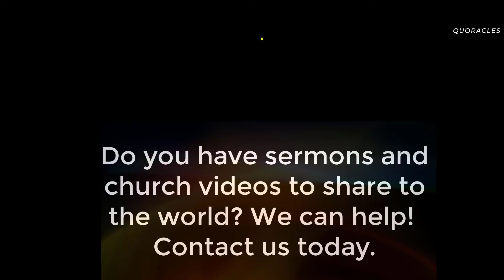Lamentations -Holy Bible -KJV –High Quality Audio Bible-Nature Background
XXV: LAMENTATIONS
The Book of Lamentations
1:1 How doth the city sit solitary, that was full of people! how is she become as a widow! she that was great among the nations, and princess among the provinces, how is she become tributary! 1:2 She weepeth sore in the night, and her tears are on her cheeks: among all her lovers she hath none to comfort her: all her friends have dealt treacherously with her, they are become her enemies. 1:3 Judah is gone into captivity because of affliction, and because of great servitude: she dwelleth among the heathen, she findeth no rest: all her persecutors overtook her between the straits. 1:4 The ways of Zion do mourn, because none come to the solemn feasts: all her gates are desolate: her priests sigh, her virgins are afflicted, and she is in bitterness. 1:5 Her adversaries are the chief, her enemies prosper; for the LORD hath afflicted her for the multitude of her transgressions: her children are gone into captivity before the enemy. 1:6 And from the daughter of Zion all her beauty is departed: her princes are become like harts that find no pasture, and they are gone without strength before the pursuer. 1:7 Jerusalem remembered in the days of her affliction and of her miseries all her pleasant things that she had in the days of old, when her people fell into the hand of the enemy, and none did help her: the adversaries saw her, and did mock at her sabbaths. 1:8 Jerusalem hath grievously sinned; therefore she is removed: all that honoured her despise her, because they have seen her nakedness: yea, she sigheth, and turneth backward. 1:9 Her filthiness is in her skirts; she remembereth not her last end; therefore she came down wonderfully: she had no comforter. O LORD, behold my affliction: for the enemy hath magnified himself. 1:10 The adversary hath spread out his hand upon all her pleasant things: for she hath seen that the heathen entered into her sanctuary, whom thou didst command that they should not enter into thy congregation. 1:11 All her people sigh, they seek bread; they have given their pleasant things for meat to relieve the soul: see, O LORD, and consider; for I am become vile. 1:12 Is it nothing to you, all ye that pass by? behold, and see if there be any sorrow like unto my sorrow, which is done unto me, wherewith the LORD hath afflicted me in the day of his fierce anger. 1:13 From above hath he sent fire into my bones, and it prevaileth against them: he hath spread a net for my feet, he hath turned me back: he hath made me desolate and faint all the day. 1:14 The yoke of my transgressions is bound by his hand: they are wreathed, and come up upon my neck: he hath made my strength to fall, the LORD hath delivered me into their hands, from whom I am not able to rise up. 1:15 The LORD hath trodden under foot all my mighty men in the midst of me: he hath called an assembly against me to crush my young men: the LORD hath trodden the virgin, the daughter of Judah, as in a winepress. 1:16 For these things I weep; mine eye, mine eye runneth down with water, because the comforter that should relieve my soul is far from me: my children are desolate, because the enemy prevailed. 1:17 Zion spreadeth forth her hands, and there is none to comfort her: the LORD hath commanded concerning Jacob, that his adversaries should be round about him: Jerusalem is as a menstruous woman among them. 1:18 The LORD is righteous; for I have rebelled against his commandment: hear, I pray you, all people, and behold my sorrow: my virgins and my young men are gone into captivity. 1:19 I called for my lovers, but they deceived me: my priests and mine elders gave up the ghost in the city, while they sought their meat to relieve their souls. 1:20 Behold, O LORD; for I am in distress: my bowels are troubled; mine heart is turned within me; for I have grievously rebelled: abroad the sword bereaveth, at home there is as death. 1:21 They have heard that I sigh: there is none to comfort me: all mine enemies have heard of my trouble; they are glad that thou hast done it: thou wilt bring the day that thou hast called, and they shall be like unto me.